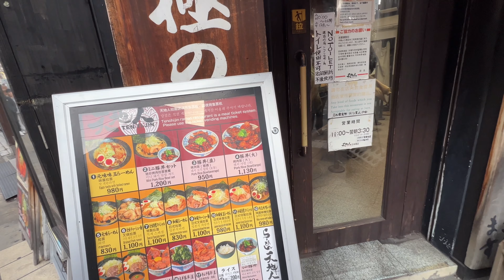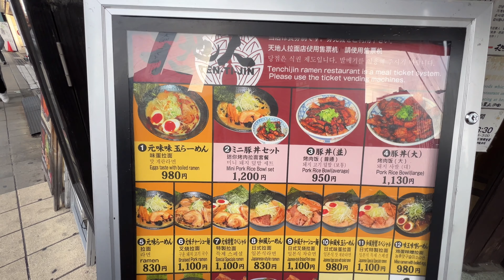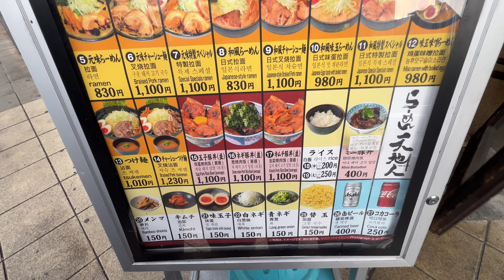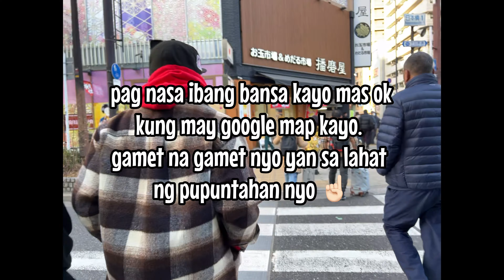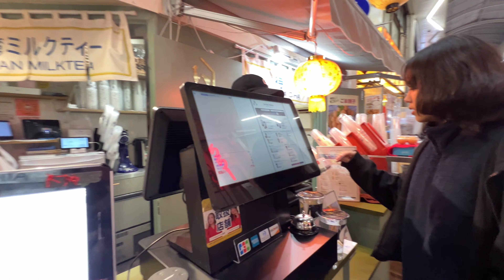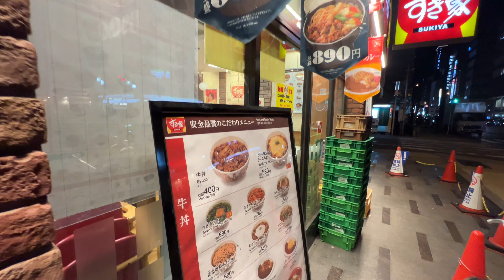DOTONBORI FOODTRIP - DAY 1 IN OSAKA JAPAN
foodtrip sa dotonbori. mga presyo ng foods (yun lang nakainan namen 😅) day 1 ng 12 days namen dito sa OSAKA JAPAN!